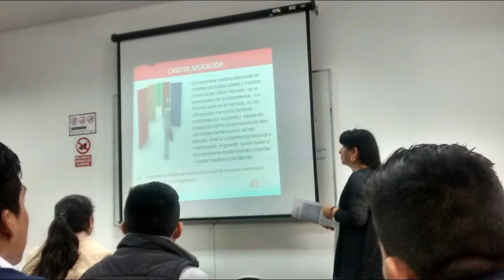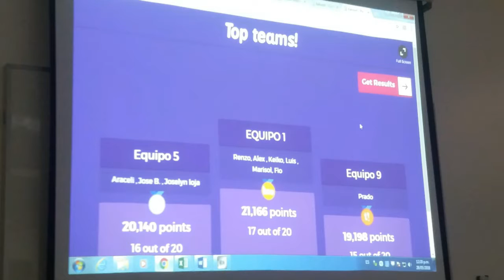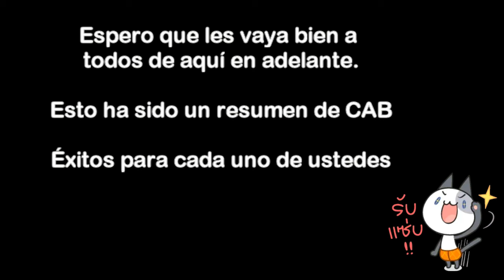VIDEO FINAL CAB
Este video lo edité antes de mi sustentación, con el objetivo de mostrárselos a mis compañeros y amigos de CAB.